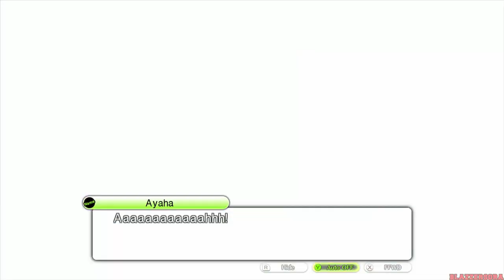Tokyo Mirage Sessions ♯FE - Chapter 1 A Star Is Born ~ Aversa Boss Battle